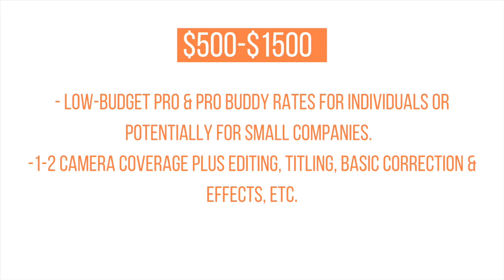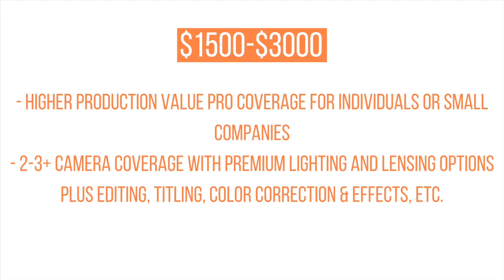In the Wings | Russ Anderson | Pro-filming & Self-filming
Russ is a multimedia producer who runs the Boston-area creative team t-stop pictures, specializing in documentary-style video production and animation.  He tackles everything from commercial productions for ad agencies and Fortune 100 clients to branded content creation for nonprofits and universities -- and due in part to marrying into the opera scene, he has worked with numerous small classical companies and individual performers in Boston and beyond.